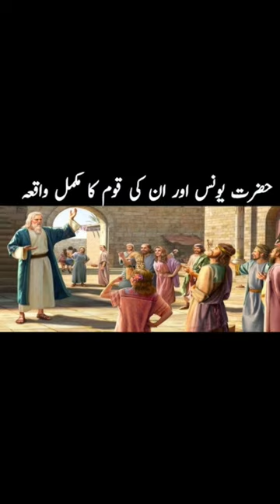hazrat imam mehndi#vairal#short#shahid#siddiqui#